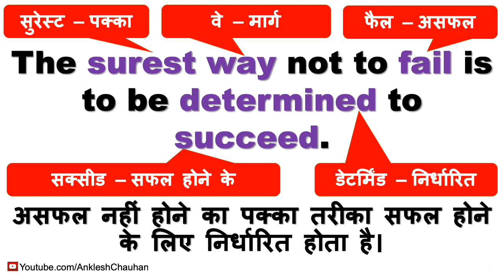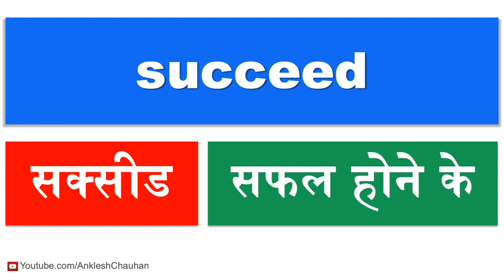Learn 5 Words Daily with हिंदी Meaning & Example Sentence | 05 Jan 2019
मैं रोज़ सुबह ४ बजे ५ word सिखने वाले इस विडीओ को upload करता हूँ।
इसमें पहले मेने एक success mantra या एक वाक्य (sentence) english में बताया है और उसमें से word का उच्चारण और हिंदी में अर्थ बlearn englishताया है।
बाद में उस words को अलग अलग spelling, उच्चारण और उसके अर्थ के साथ सिखाया है।